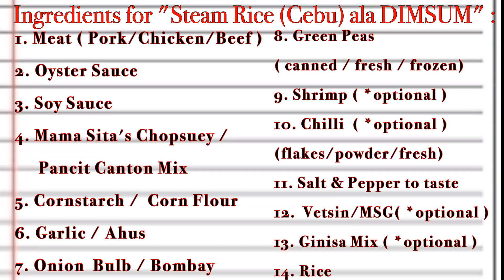VLOG #009 | CEBU STEAM RICE ala DIMSUM BREAK | Easy Recipe | My CopyCat | ShangeeTravels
hello to the fyotyal!
Discovering the undiscovered in myself during quarantine life.

Not a "Chef" , nor even a "good cook".
Inorder to satify my craving,  I just need to do this with my easy copycat version of Cebu Steam Rice ala Dimsum Break

Ingredients:
1. Meat ( Pork/Chicken/Beef )
2. Oyster Sauce
3. Soy Sauce
4. Mama Sita's Chopsuey/Pancit Canton Mix
5. Cornstarch /  Corn Flour
6. Garlic / Ahus
7. Onion  Bulb / Bombay
8. Green Peas ( canned / fresh / frozen)
9. Shrimp ( *optional )
10. Chilli  ( *optional ) (flakes/powder/fresh)
11. Salt & Pepper to taste
12.  Vetsin/MSG( *optional )
13. Ginisa Mix ( *optional )
14. Rice

Instructions:
1. cook rice
2. cut pork into small cubes & marinate with oyster sauce, soy sauce, pepper & *vetsin/MSG (*optional) at least 1 hour
3. Hot Pan/Kaldero with oil , saute' garlic and onion the  brown the pork
4. add small shimps ( *optional )
5. add Ginisa Mix & Chilli Flakes ( * all are optional)
6. add 3 cups of water and bring to boil then add the green peas
7. dissolve Chopsuey Mix / Pancit Canton Mix in a bowl  with 1 cup water before adding to the Pan / Kaldero
8. dissolve corn flour/ cornstarch in water before adding to the pan / kaldero
9. add salt & pepper to taste
10. make a 1 cup of rice in a plate then add the toppings
enjoy and lamia ah!

 Feel free  to click like and leave comment as well .

 matzalamz and God bless!